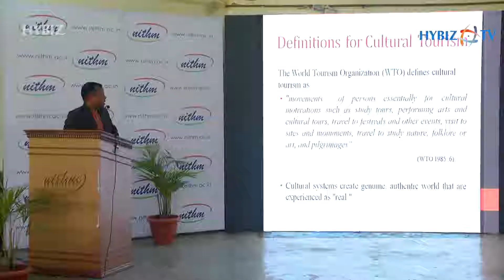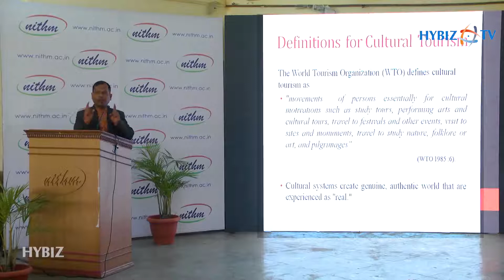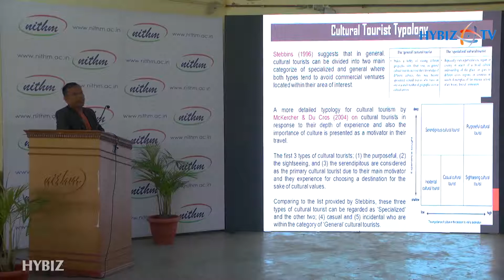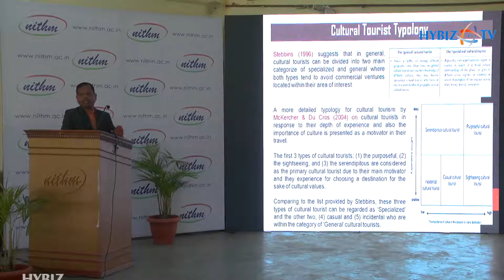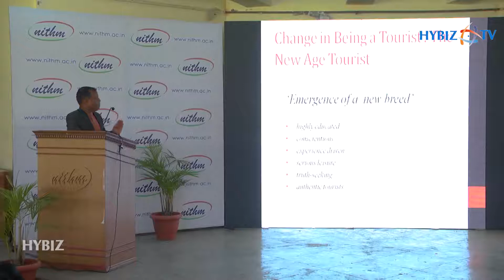Dr.Sampad Kumar Swain | NITHM 2019 - International Joint World Cultural Tourism Conference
Prof Samapad Kumar Swain, HOD, Dept.of Tourism, Pondicherry University | NITHM 2019: 23rd International Jont World Cultural Tourism Conference